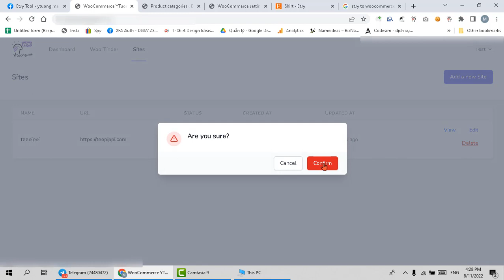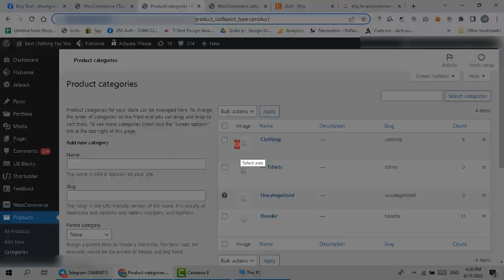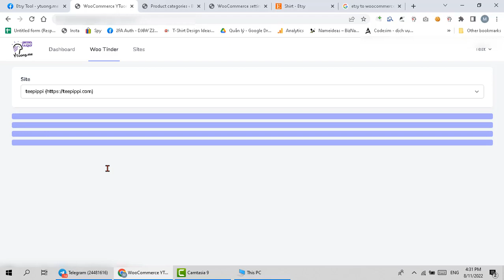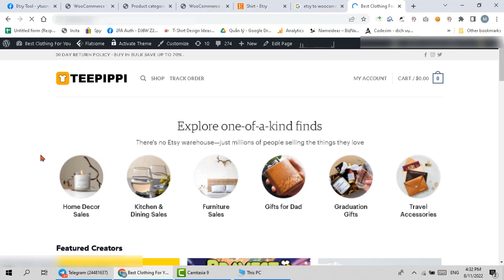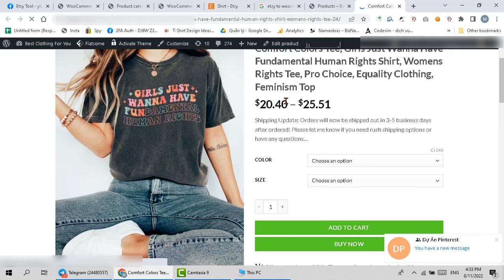Beta Tool đẩy dữ liệu từ Etsy qua Woocomerce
Group Facebook công cụ, thủ thuật hỗ trợ bán hàng Etsy